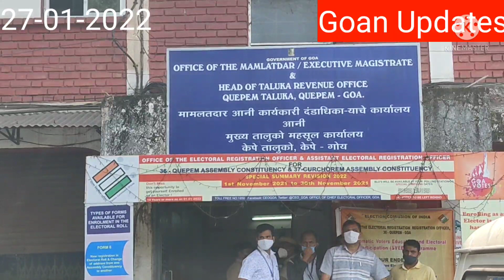Amit Patkar File Nomination From Curchorem Coustuancy